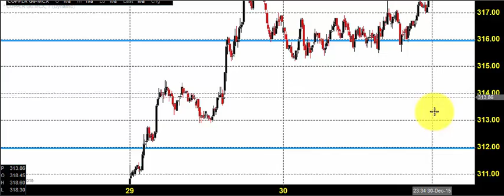MCX COPPER TRADING TECHNICAL ANALYSIS DEC 31 2015 IN ENGLISH